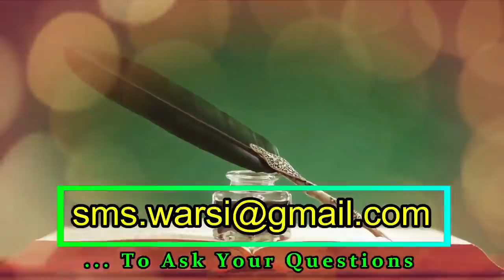[Part 2/2] Kya Sufi Kaleem Hanafi Razavi Sahab Ne Video Ads Ki Income Ko Jaiz Kaha Hai Ad in Islam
(NEWS & Update) 📰 📅⏰
Aane Wali Videos & Live Timing Dekhen

khalifa e tajusharia mufti sufi kaleem hanafi razavi about youtube earning
mufto kalim hanfi on youtube kamai
sufi kaleem hanafi ads ki kamal
sufi kaleem hanafi youtube income in islam
youtube ads income in shariat islam
video ads income islam
videos advertisment ka paisa haram ya halal